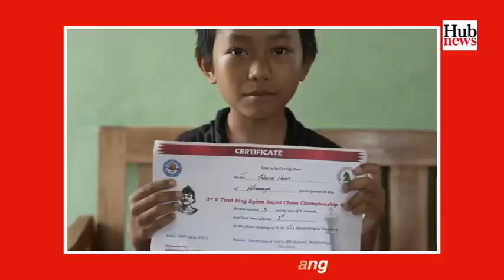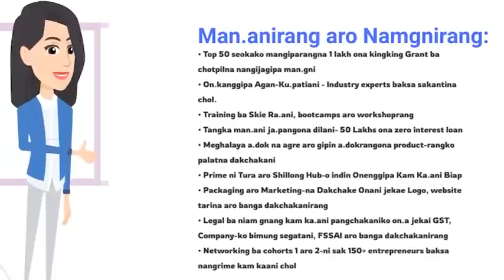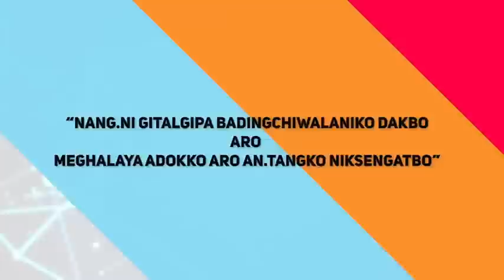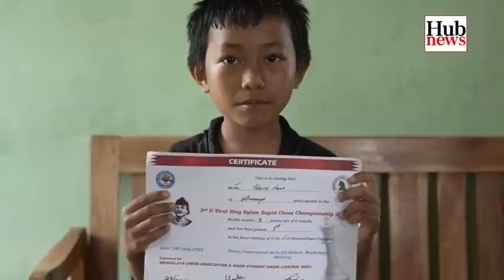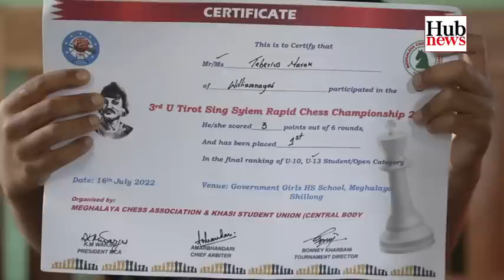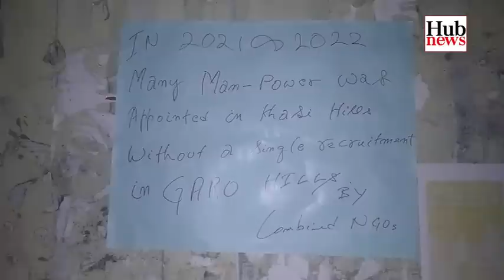HUB NEWS | 19 July 2022